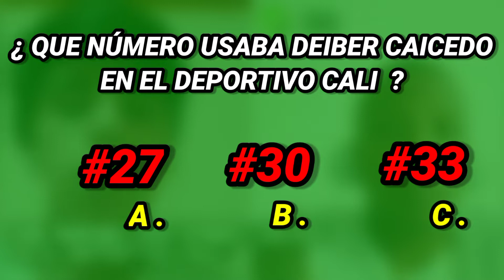🔥JHON VÁSQUEZ DEPORTIVO CALI (RETO DE 10 PREGUNTAS FPC) - Liga betplay 2021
El día de hoy resubimos al canal este reto de 10 preguntas del fpc junto a Jhon freduar Vasquez actual jugador del Deportivo cali

si te gusta este contenido deja tu like y